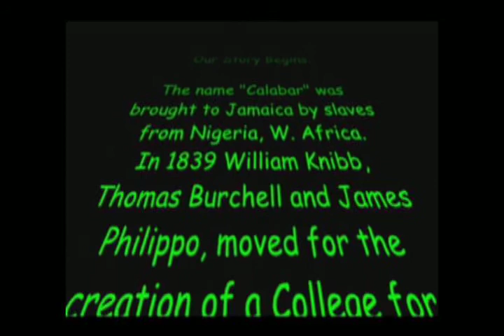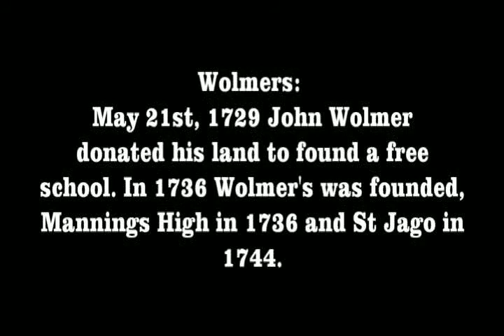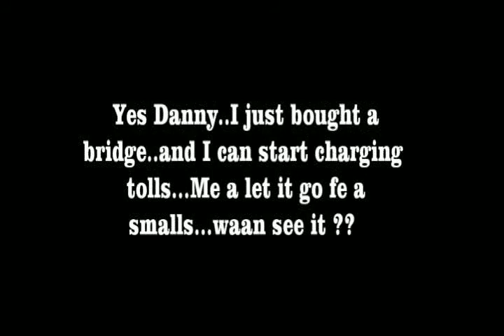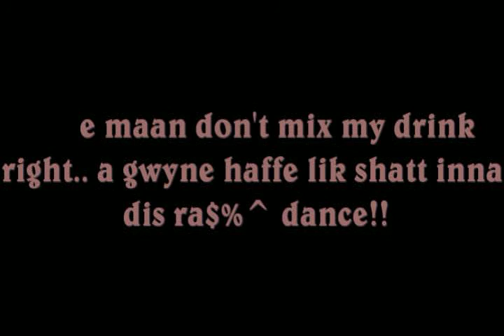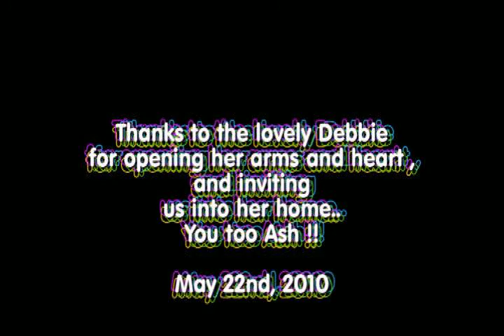CBAR Old Boys.avi